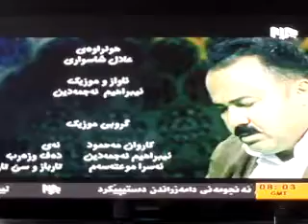GHANTHO .Persien Music from orient .foto Alyas Hanna nr 1958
Ghantho Olad Iran music .Foto Alias Hanna nr 1958